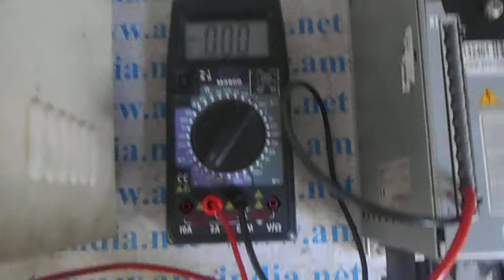LTI CDD32.004,C2.1 Drive Repairs